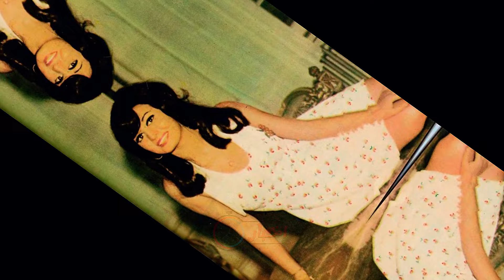محطات فى حياة «ناهد يسري» نجمة الإغراء وسبب قولها «انا مش بنت الشعراوي»